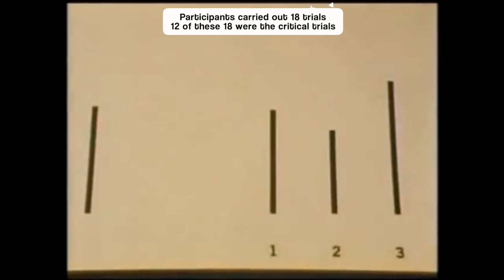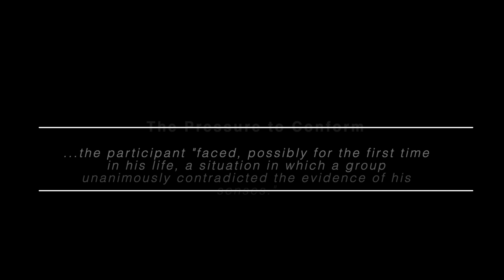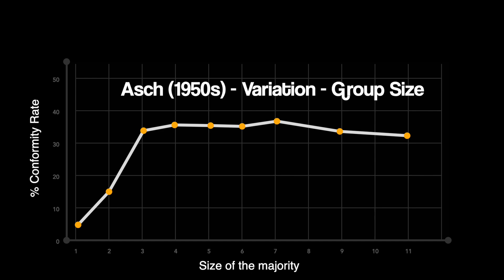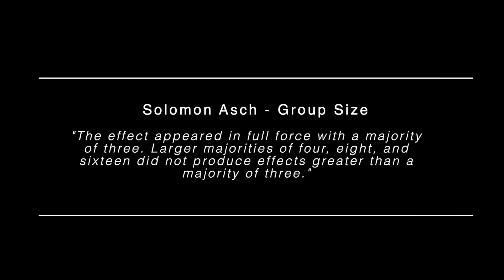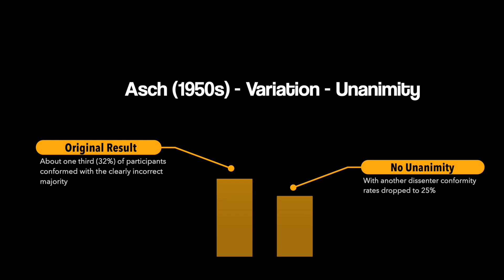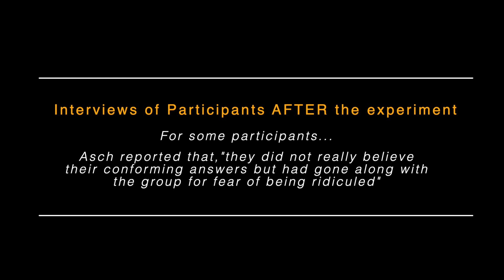Why Do We CONFORM? | AQA Psychology | A-level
The Psychology of Social Influence, the research of Solomon Asch!

This video is the first in a series exploring the Psychology of Social Influence. In this video looking at Conformity (part 1) we cover:

RECOMMEND READING ON SOCIAL INFLUENCE
The Righteous Mind: Why Good People are Divided by Politics and Religion
The Nature of Prejudice
Beyond Prejudice: Extending the Social Psychology of Conflict, Inequality and Social Change (this is very advanced if you are super keen - written by some of my professors when I was uni)

RECOMMENDED READING
After some book recommendations to explore Psychology further?
Blink: The Power of Thinking Without Thinking
Opening Skinner's Box - Amazon
Lost Connections - Why You’re Depressed and How to Find Hope
Atomic Habits: Tiny Changes, Remarkable Results
Man's Search For Meaning: The classic tribute to hope from the Holocaust
The Happiness Hypothesis: Finding Modern Truth in Ancient Wisdom

Main Light
Light Stand
Secondary Light
SD card
SSD Storage
Backup Hardrive
USB C Charger
USB C o USB C Charger Cable

***OTHER VIDEOS ABOUT SOCIAL INFLUENCE***

00:00 - Intro
1:00 - Types of Conformity
2:39 - Explanations of Conformity
8:24 - Research of Solomon Asch
10:03 - Asch's variations